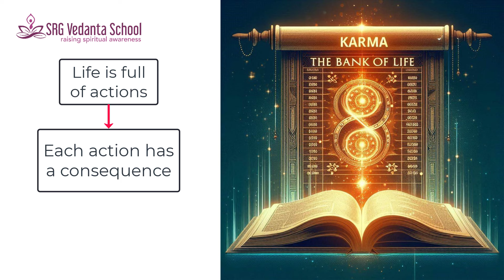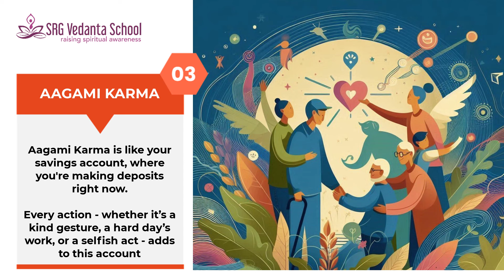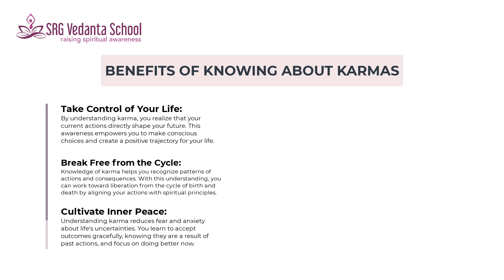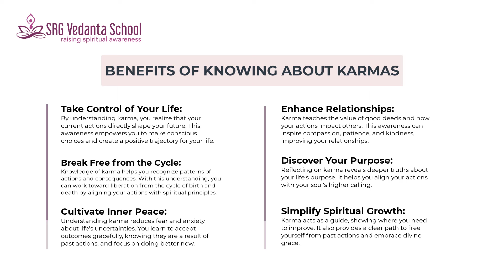Karma Simplified | The Easiest Shortcut to Moksha or Liberation Revealed!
Are you tired of feeling stuck in the endless cycle of birth and death? The answer lies in understanding Karma—the invisible force shaping your life. Watch now and take the first step to freedom.

Start your journey to eternal joy today! for more insights and guidance.